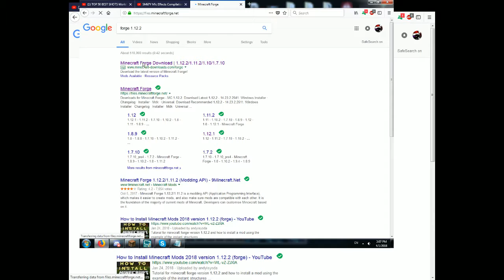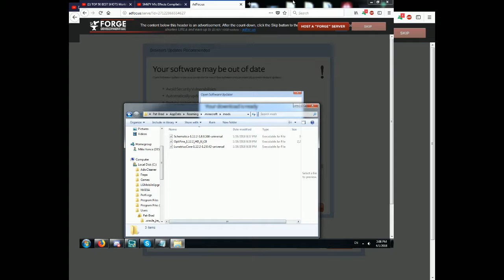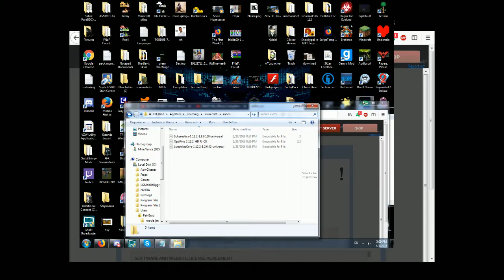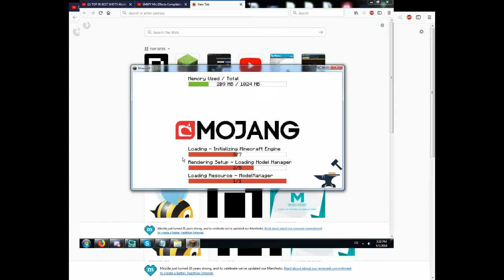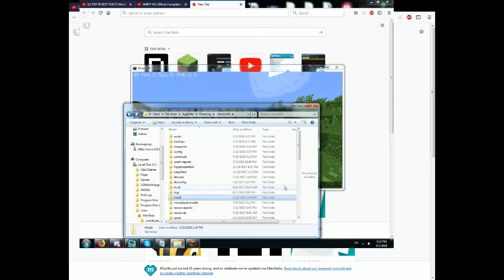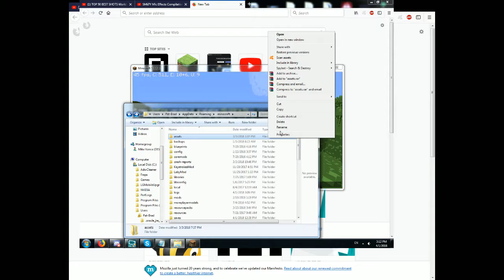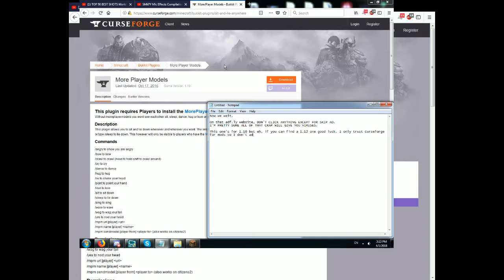How to get Forge (Crappy April Fool's Edition)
I'll DEFINITELY be doing a better tutorial for this, probably on Chrome cuz my Firefox download thing is borked.

But again, crappy tutorial is crappy so enjoy I guess.

Also keep in mind that adf.ly crap with the weird ads, DON"T CLICK ANY OF THE FRICKIN ADS. ONLY CLICK SKIP AD IN THE TOP RIGHT CORNER, THEN DOWNLOAD YOUR THING.